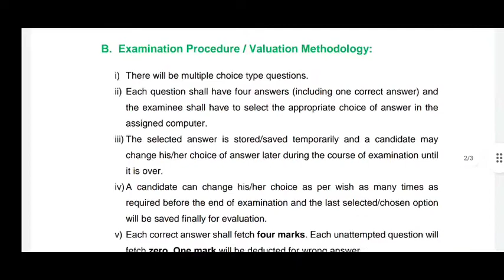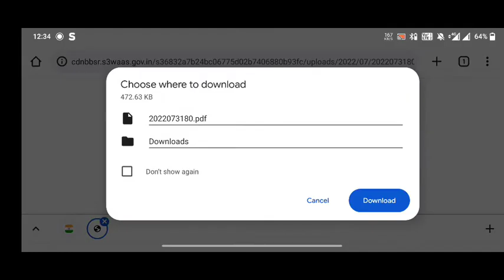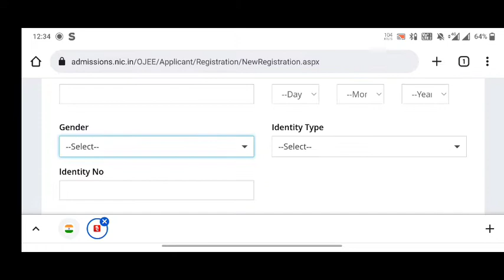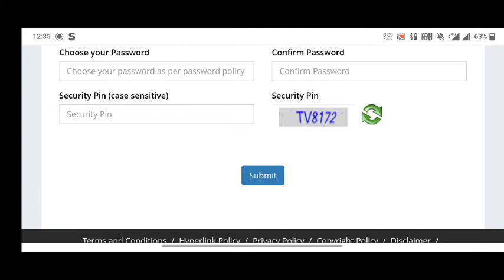OJEE SPECIAL 2022// 2ND OJEE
ojee.nic.in